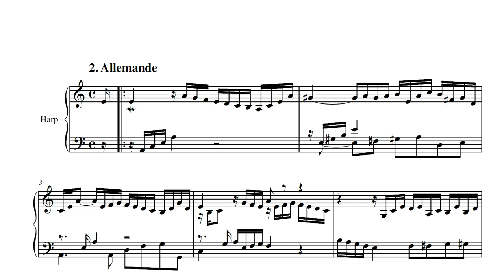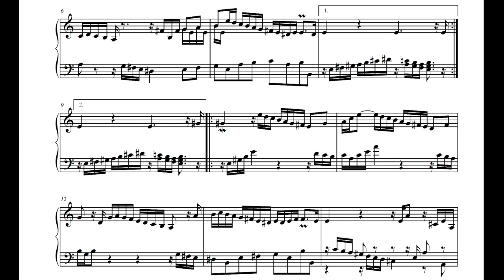Bach: Lute Suite No.1 BWV 996: Allemande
Franziska Huhn, harpist